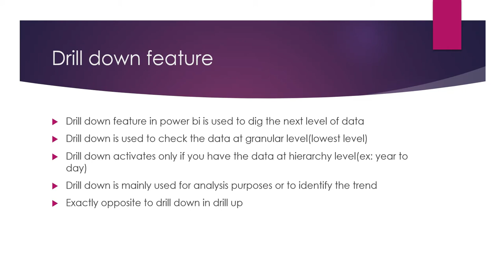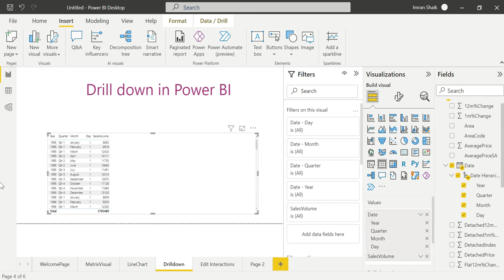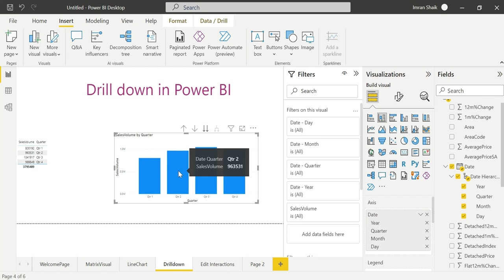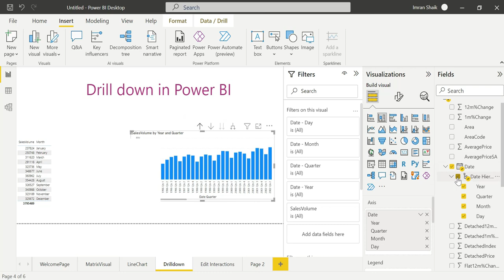Drill down in Power BI in Telugu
This  Video explains about drill down and drill up feature in power bi